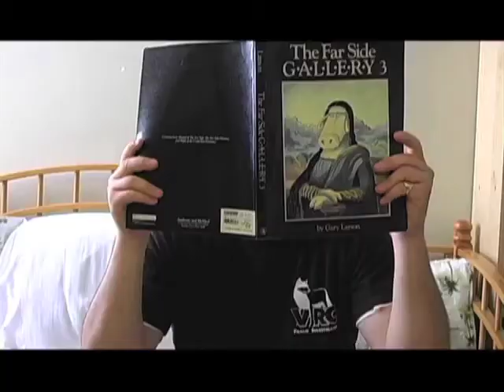Weathered Adolescents Episode Five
The Fifth Installment of Three Legged Race's New Web Series Weathered Adolescents